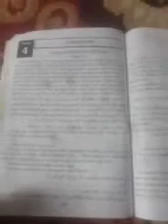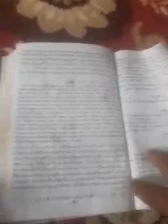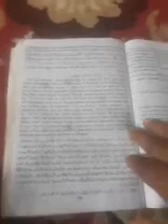Class 7th English Topic A Shadow by Tr Sajad Ahmad Khan UPS KHANGUND